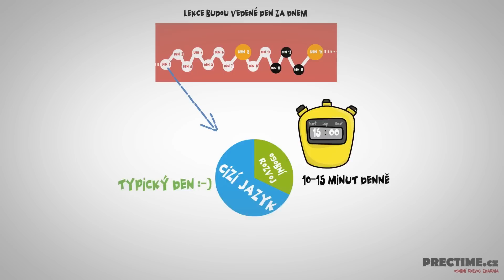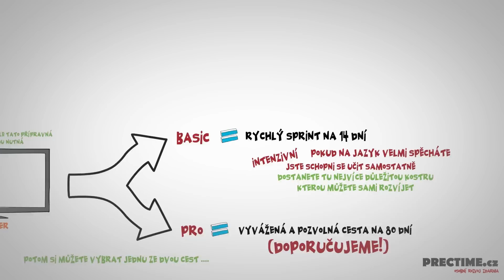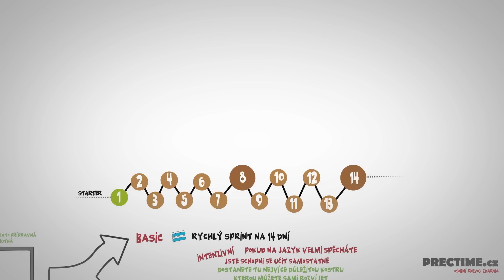Jak budou vypadat kurzy v prectime.cz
Start se blíží a s ním i nová verze prectime.cz obsahující vedené kurzy s 10-15 minutovými lekcemi na každý den. Nenechte si ujít zvýhodněný start a sledujte naše novinky na Facebooku!